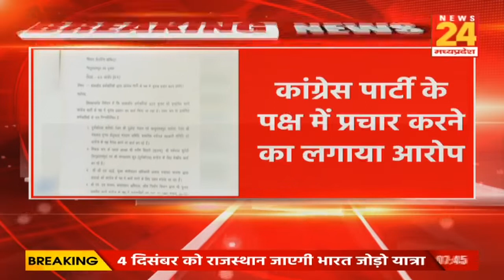जागो Chhattisgarh | छत्तीसगढ की हर खबर | NEWS24 MP&CG | TODAY NEWS | TOP NEWS